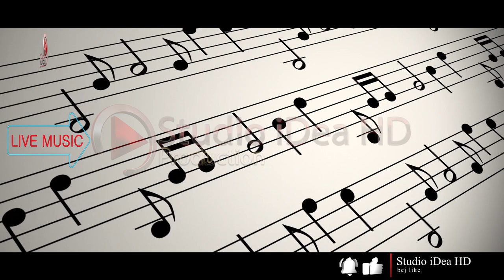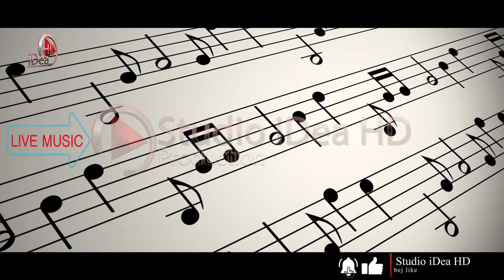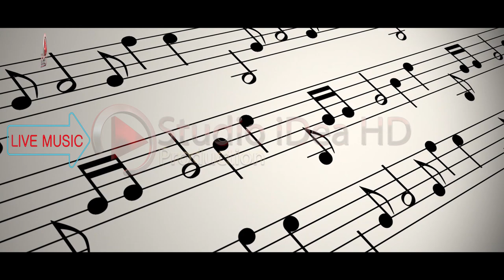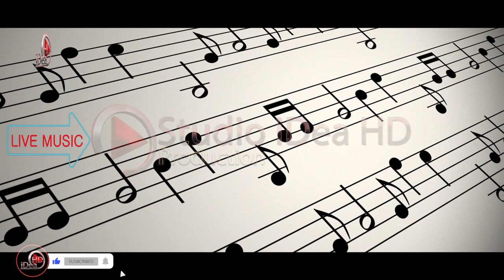Valbona - Radhen e ka Familja + Napoloni (100% Live) 2020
↪️ Videoklipe 🎬 Kengesh 🎼
     (Full-HD + 4K)
↪️ 𝗖𝗟𝗜𝗖𝗞 "Like ✅